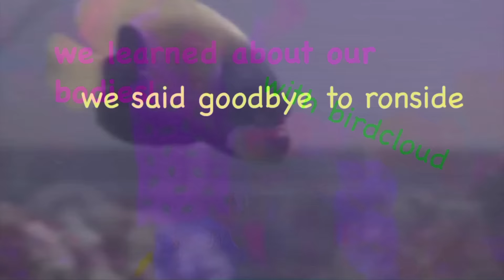FishCenter Recap 9/19/16 | Adult Swim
Finally, a FishCenter recap for kids.

Watch FishCenter: the world’s only LIVE marine-themed, call-in show. Streaming every weekday at 4P (continuous replays start at 6P) at fishcenter.com.